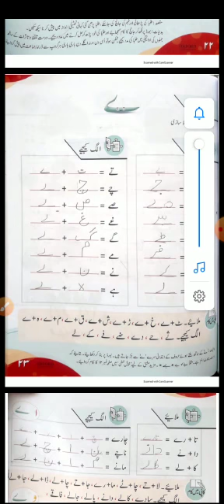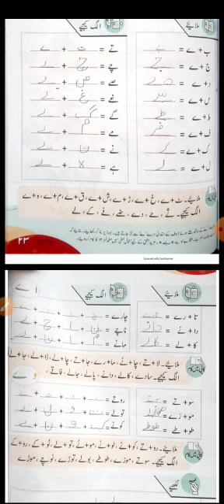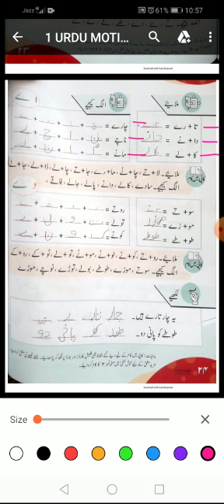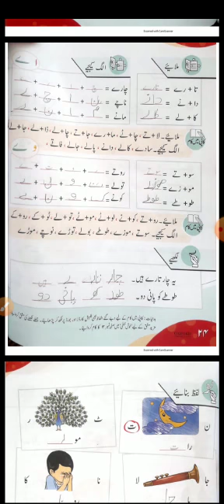1 URDU MOTIA PAGE#23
TEACHER ASIFA MA URDU